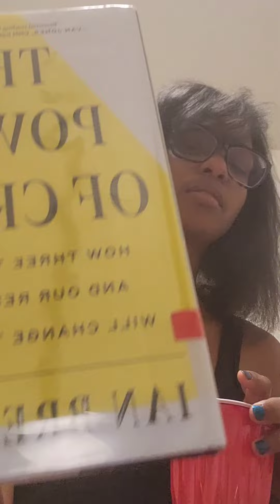selfcare/late night talk#mommyvlogger